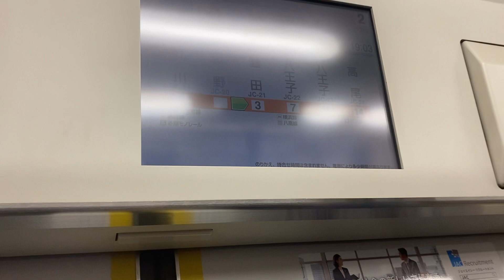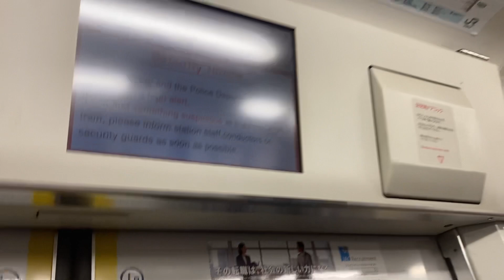中央線 E233系0番台 H52編成 走行音(日野〜豊田)